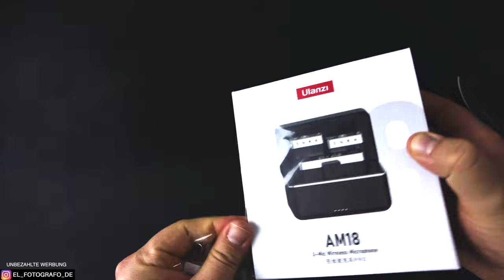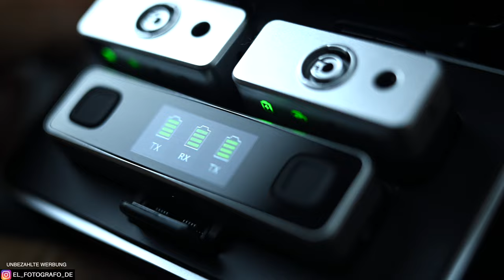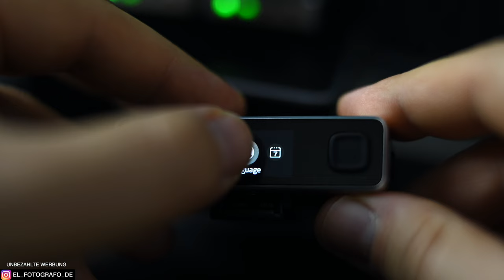ULANZI AM18 - Funkmikrofone - Richtig Gut!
Ich Liste unten mein ganzes Equipment auf, welches ich für meine Videos benutze :-)

Ich freue mich sehr über jedes Abo!

iPhone 13 Pro
Dji Action 2
Dji Pocket 2
SmallRig Case
Manfrotto Stativ
BOYA MM1
BOYA M1S

Großes Equipment:

Nikon Z6 Body
Nikon 24-70mm f2.8 VR
Nikon 50mm f1.8G
Yongnuo 35mm f2 Nikon
Sony XQD 120GB
L-Winkel Nikon Z6 ROT
Rode Lavalier
Striplight RGB
DJI Ronin SC